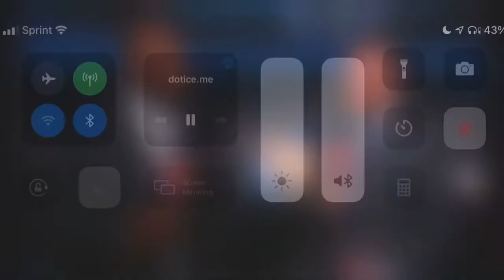2021-22 Bally Sports Southwest Dallas Mavericks Intro